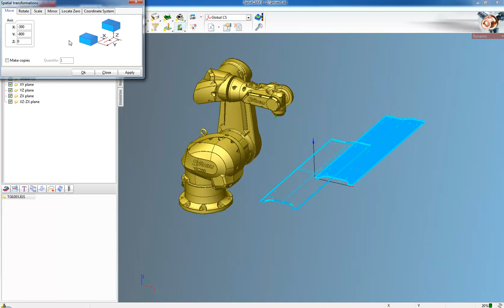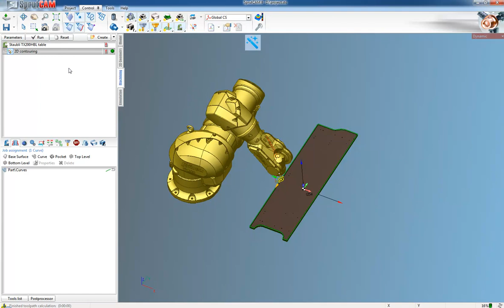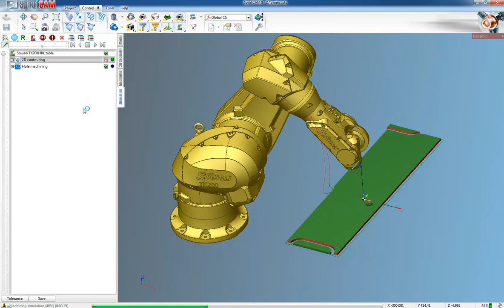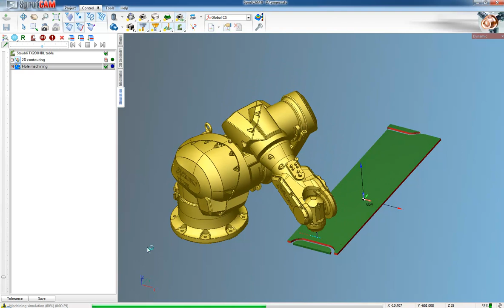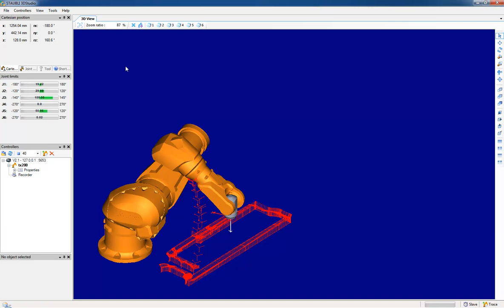Staubli TX200 programming in SprutCAM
Staubli TX200 programming in SprutCAM with Staubli 3DStudio checking